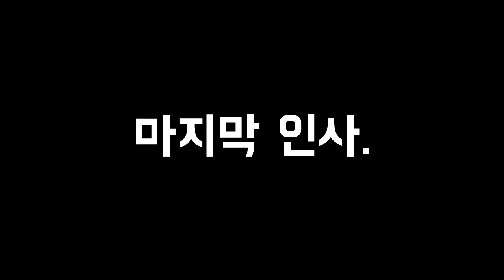잉여맨 가족상황극 | 애들아! 아빠는 이제 떠날게ㅠㅠ '이별' | 마인크래프트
이번에 아빠는 회사 출장을 가게 됩니다.

 잉여맨 앞